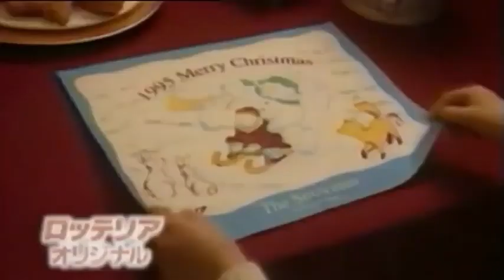The Snowman - Lotteria Commercial (1995, Japan)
"Taken from The Making of The Snowman on Channel 4.

This is completely rare in Japan that is shown where Raymond Briggs holds up a Japanese poster of The Snowman with Chicken Nuggets by Lotteria